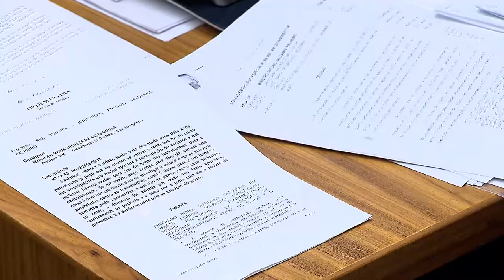Clique STJ - Danos Psicológicos (08/02/2017)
Superior Tribunal de Justiça mantém aumento de pena por danos psicológicos causados à vítima de violência sexual.